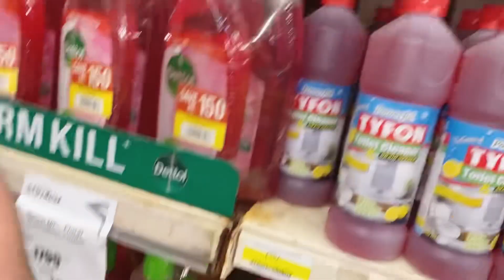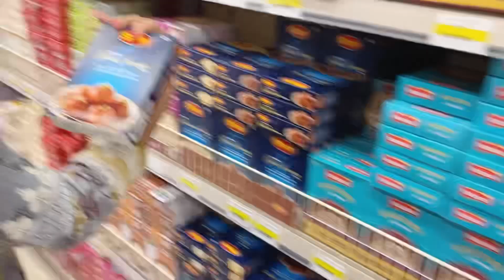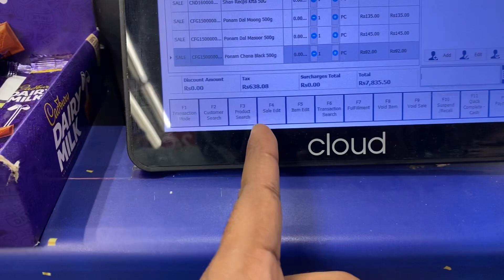Pomi na ghar ka samna chori krwa dia 😡😢